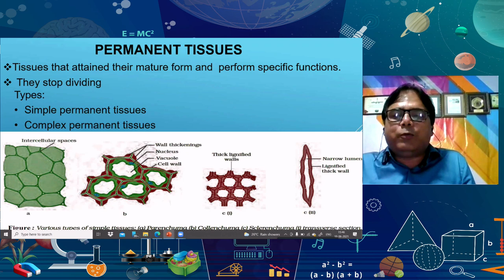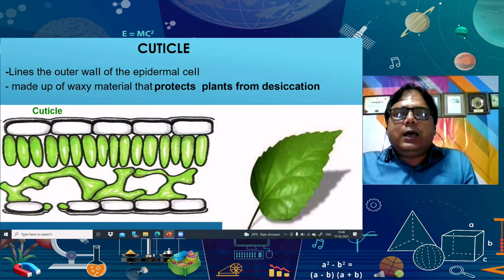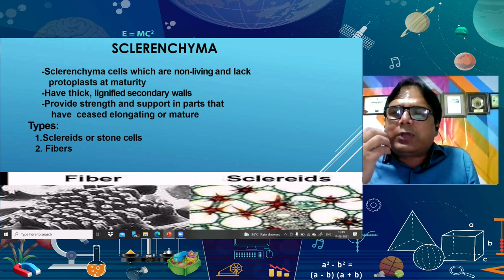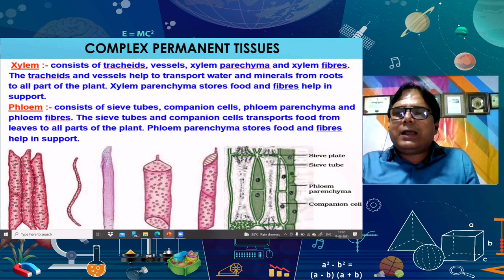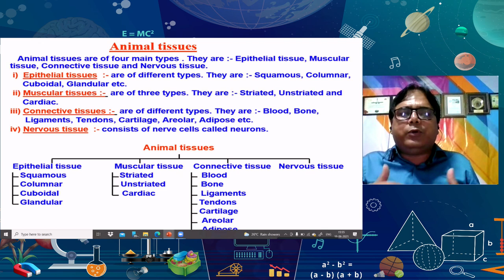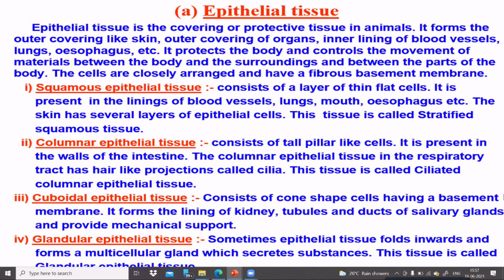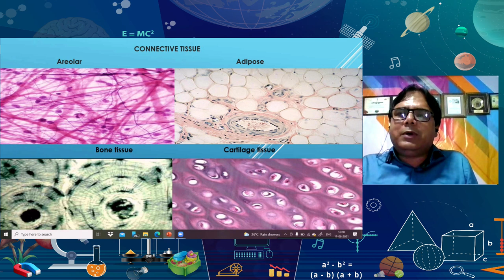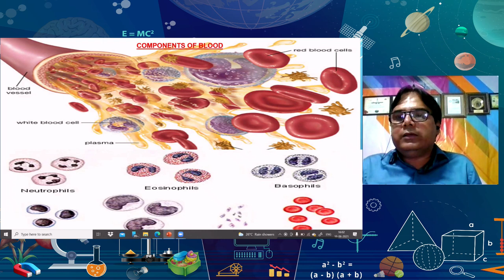Live Interaction on: Tissues - II Subject : Science(Class: IX)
Tissues - II
Subject : Science(Class: IX)

Sahyog Session
Mon-Fri                                             5-5.30pm

The programs can be viewed on:
1. DD Free dish channel #128
2. Zee Dish TV Channel #950
3. Tata Sky Channel #756
4. Airtel TV Channel #440
5. Videocon Channel #477
6. Jio TV App
7. ‘NCERT OFFICIAL’ YouTube Channel
3. SWAYAM Prabha App
4. ePathshala Kishore Manch App
5. Social Media Platforms of CIET & NCERT (YouTube, Facebook, Twitter, WhatsApp, Telegram)